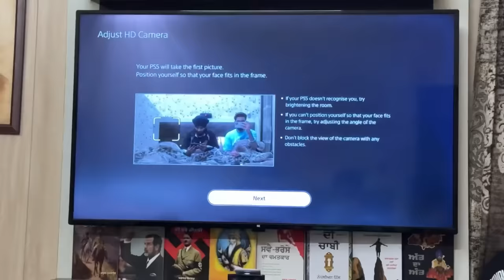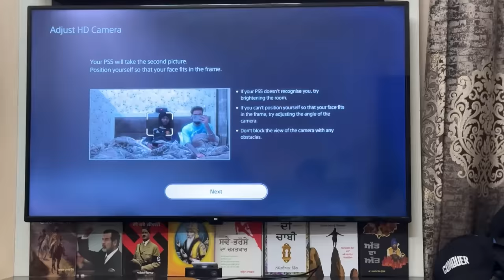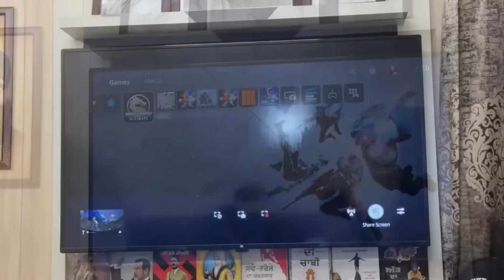FIRST CLASS TICKET GIFT KARTI 😍 || KADE NA KADE FER MILAGE 🙁|| GOLGAPPE CHALLENGE 😋|| GAGAN LALLY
MUST READ COMPLETE DESCRIPTION 🎖️

HNJI TE SAT SHRI AKAL JI SAREYAN NU TADA SVAGAT AE SADE YOUTUBE CHANNEL CH JIDA NAM TANU SAREYA NU PTA HI AA GAGAN LALLY VLOGS OFFICIAL YOUTUBE CHANNEL 🌟

THLE ME APNE SARE SOCIAL MEDIA ACCOUNTS DE USERNAMES & LINKS DITE HOYE NE SARE JANE JAKE ADD FOLLOW KARLO ⤵️

1 • SECOND YOUTUBE CHANNEL LINK ⤵️

2 • THIRD YOUTUBE CHANNEL  LINK ⤵️​⁠  ​⁠  ​⁠

3 • MY INSTAGRAM USERNAME ⤵️

• gagan_lally 📸

4 • MY INSTAGRAM LINK TAP & FOLLOW ⤵️

5 • MY SNAPCHAT USERNAME ⤵️

• gaganlally13 👻

6 • MY SNAPCHAT LINK TAP & FOLLOW ⤵️

• sandeepsabii 📸

• sandeepsabii 👻

ADD ⤵️

MY HASHTAGS ⤵️

EDA HI SADE VLOGS NU PAYR KARDE RAHO. VLOGS ONDE REN GE. BHT SARA PYAR DINDE HO TUC BHT BHT MEHARBANI ENA JADA PYAR TE SUPPORT KARAN LAI. MILDE AA NVE VLOG CH BYE BYE & TAKE CARE. SAT SHRI AKAL. 🫶